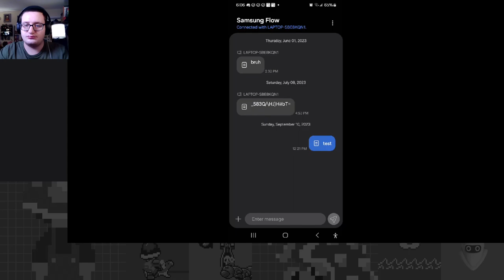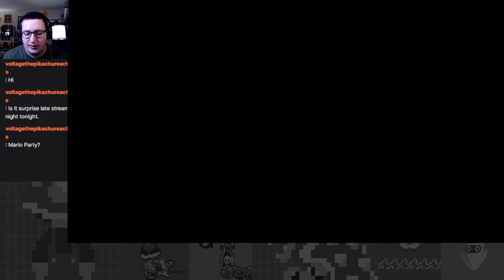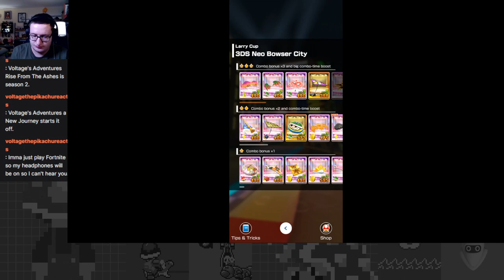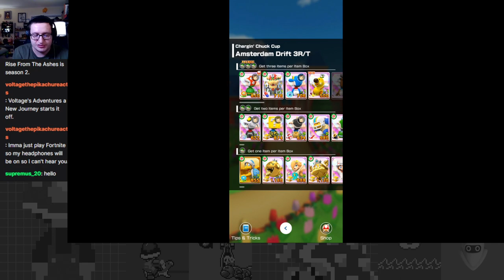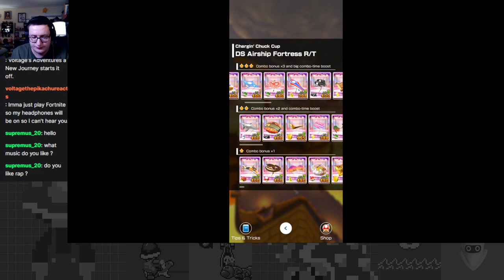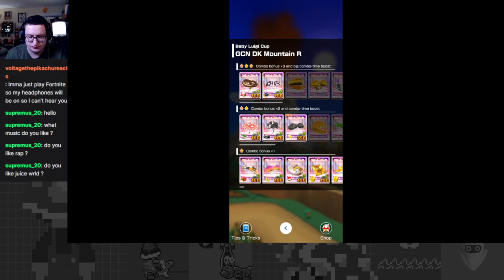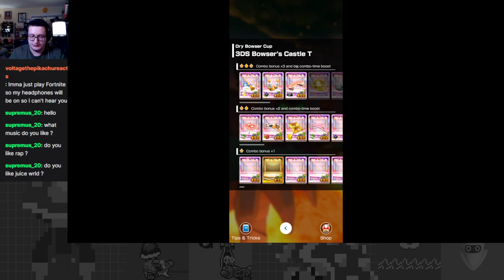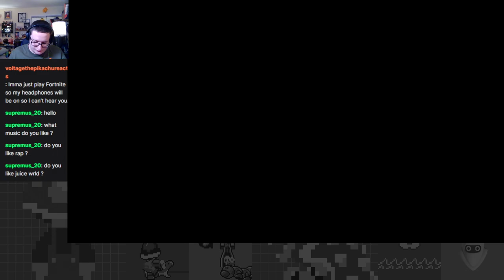Reptile Racing - Peach vs. Bowser Tour Part 5 - Mario Kart Tour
Twitch stream archive.